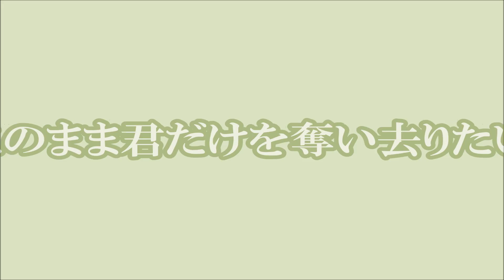このまま君だけを奪い去りたい／DEEN.cover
「このまま君だけを奪い去りたい」は1993（平成5）年3月10日にリリースされた、DEENの記念すべきデビューシングル。作詞:上杉昇 作曲:織田哲郎 編曲:葉山たけし
池森秀一(ボーカル)が試しにこの曲を歌った結果がDEEN結成のきっかけであり、そのままDEENのデビューシングルになった。